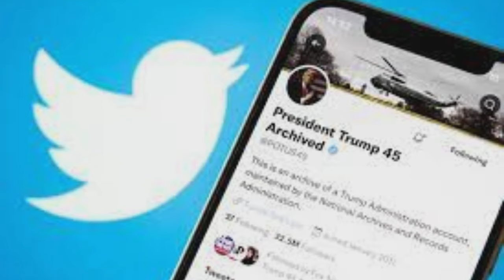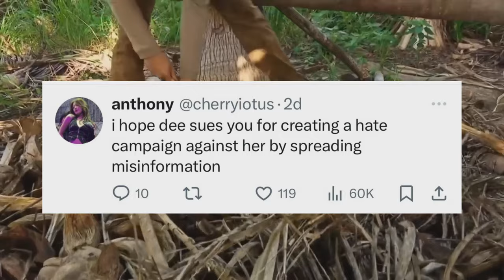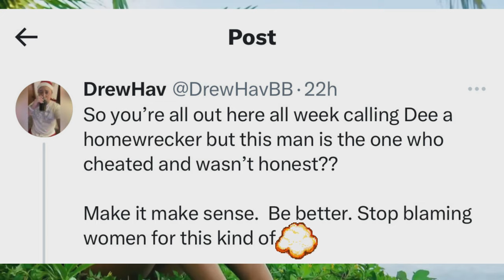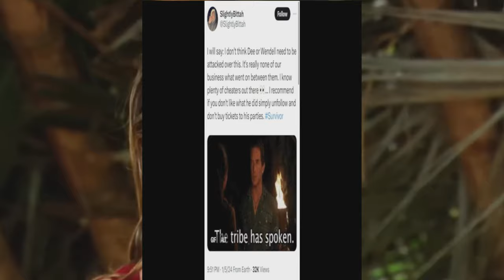Dee from Survivor 45 is a HORRIBLE HUMAN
Int his video I will be going over the controversy of Dee the winner of survivor 45, and Wendell the winner of survivor; ghost island.